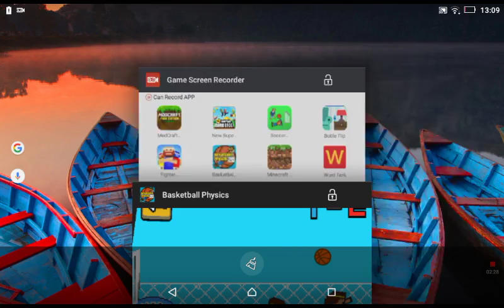Surely this is mad